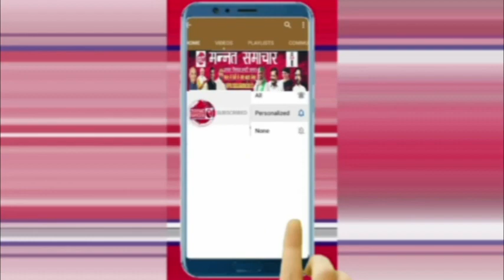नोएडा से बड़ी खबर : पुजारी ने मंदिर मे रचाई शादी, सुहागरात के बाद ब्यूटी पत्नी को भगाया..